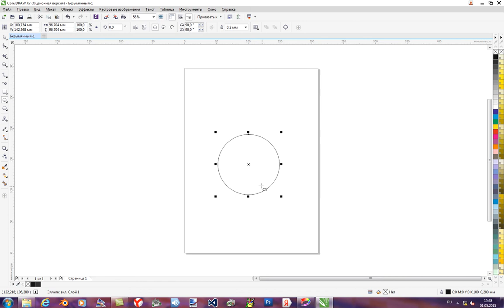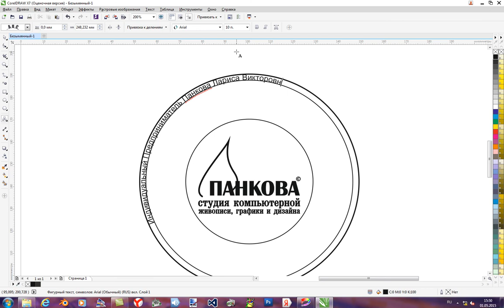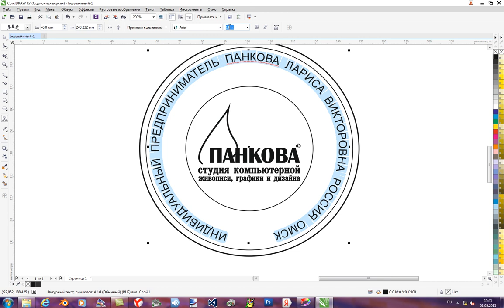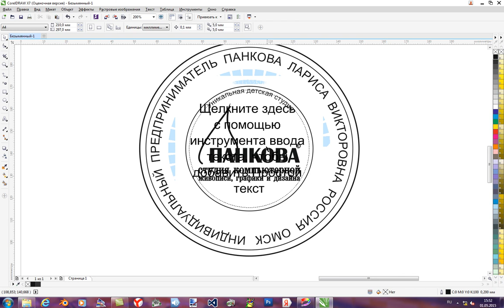Corel Draw для начинающих # Урок 16 - Печать для фирмы